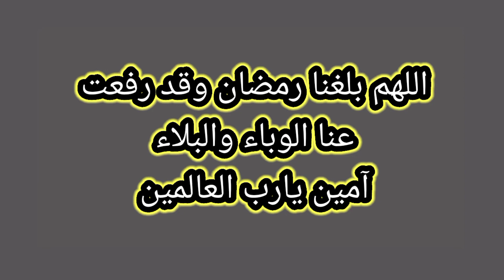جمعة مباركة على الجميع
يومم الجمعة يوم صلاة ،اللهم صل وسلم على نبينا محمد صلى الله عليه وسلم.